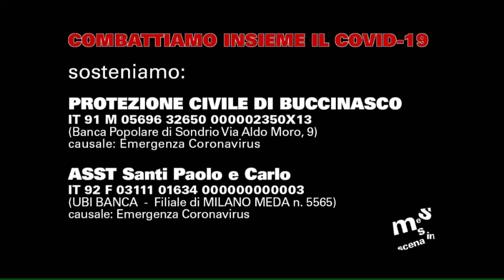Il pulcino cosmico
quarto appuntamento con le nostre
Una nuova lettura da Favole al telefono di Gianni Rodari interpretata dalla nostra fantastica @Elena Pavesi e dal suo Librone magico!

Buona fiaba a tutti!